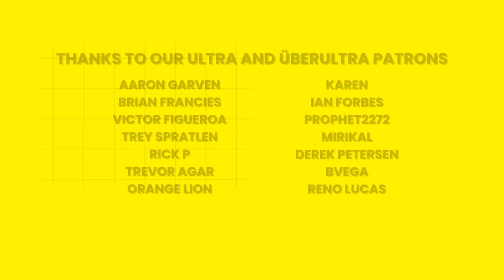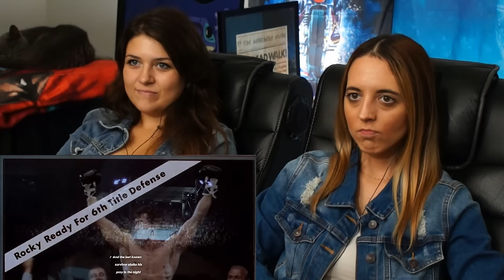PHILLY Girls Watch ROCKY III for the First Time ! MOVIE REACTION | First Time Watching ! (1982)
All Tori and Hannah knew about Rocky was that he was a boxer who ran up the steps of the Philadelphia Museum of Art. With the first Rocky movie they discovered his love for Adrian, his complicated relationship with her
brother Paulie, and how a small time boxer from Philly got to fight the champion, Apollo Creed.
With Rocky 2, they watched as Rocky discovered the pitfalls of spending all of his money and tried to find a job, and then went through the heartbreak of Adrian's coma, only to rise again and win at the end.
Now, see them watch as he suffers more trauma when his beloved coack, Mick (Burgess Meredith) passes away and leaves him heartbroken. Witness Hannah and Tori tear up, cheer, and go through the full range of human emotion as they watch this classic film.

Chapters:
00:00 - Intro
01:35 - Here we GO!